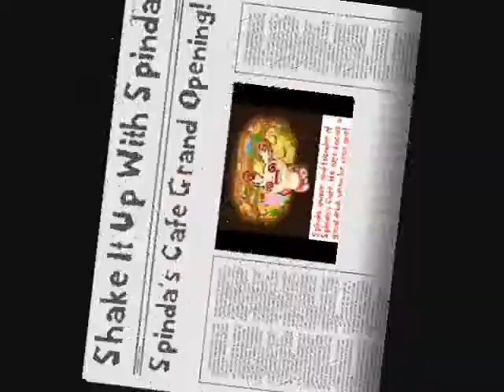Let's Play Explorers of Sky #12: Hopes and Dreams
We drink a miracle at Spinda's Cafe and get a Prize Ticket by trading items. One of the new features of Explorers of Sky!